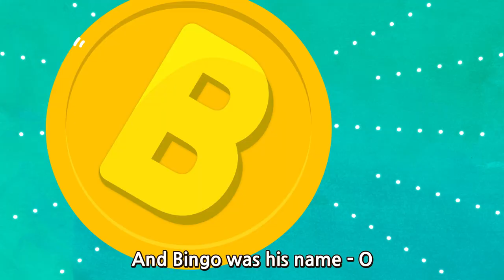Bingo | Wekiz Nursery Rhymes & Songs For Children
★ Lyrics

(Clap)-I-N-G-O!
(Clap)-I-N-G-O!
(Clap)-I-N-G-O!

(Clap, Clap)-N-G-O!
(Clap, Clap)-N-G-O!
(Clap, Clap)-N-G-O!